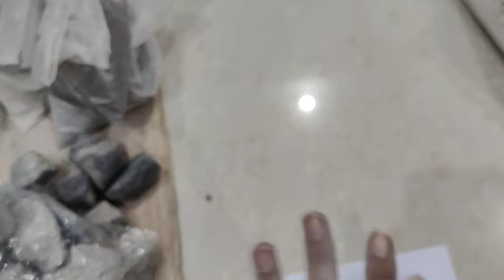Ready to packed 😊 international shipping available 29 September